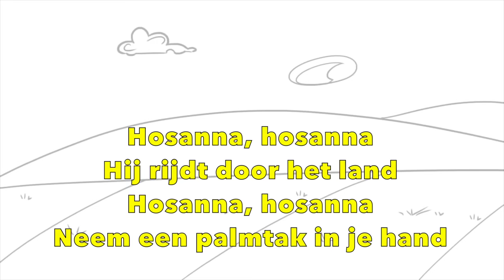Hosanna Hosanna we maken een rij Pasen met tekst